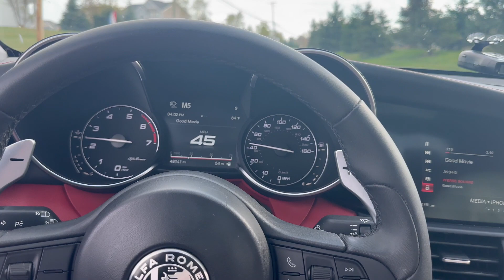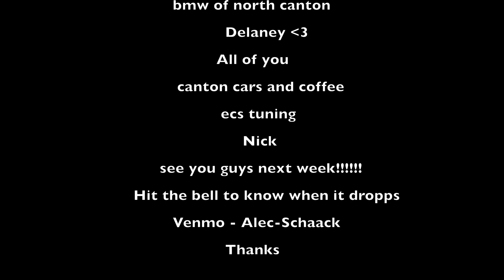New VS Old???? BIG NEWS!!!